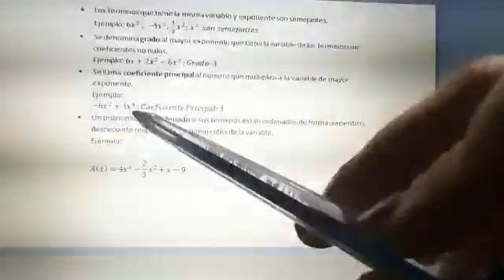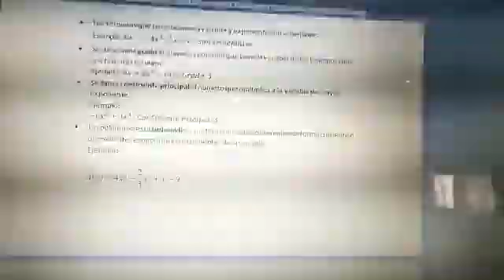Prof Nadia Montoya Caracterísitcas de los Polinomios